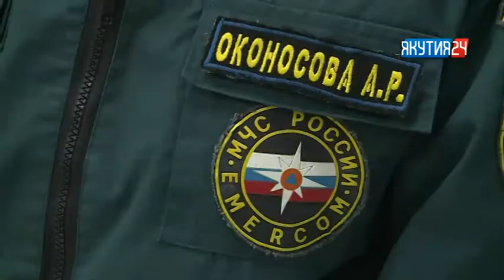Сход снега привел к гибели владельца магазина в Якутии